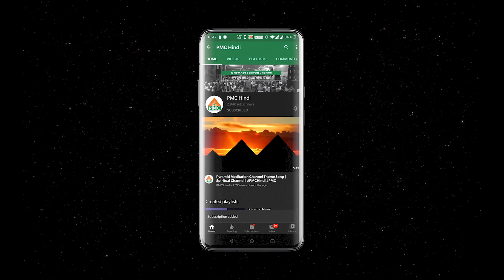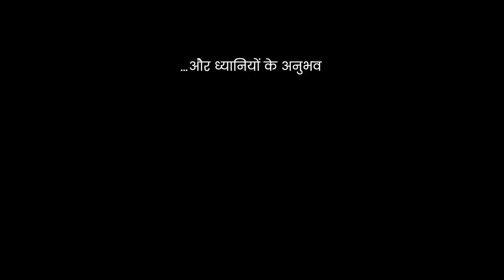What is the Importance of Intention? | Dr. R L Behl | Ludhiana, Punjab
About PMC Hindi:
Pyramid Meditation Channel Hindi (PMCHindi) is the official Hindi Media wing Pyramid Spiritual Societies Movement (PSSM) and managed by OneMedia Network. It is an unique new-age Spiritual channel, that envisions and endeavours to showcase the Universal Spiritual Truth and Reality to the whole of mankind through transformative, positive media.